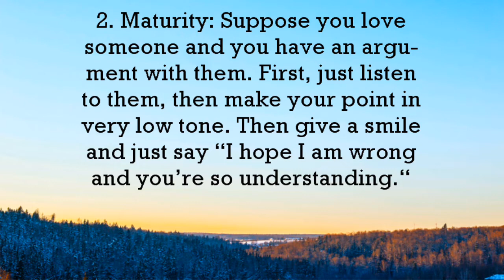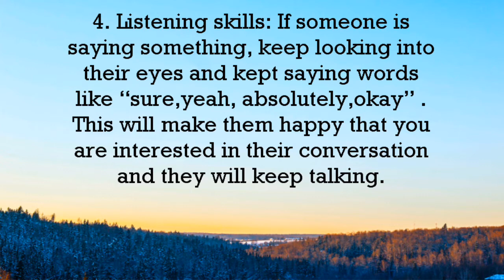7 Psychological Hacks In Life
Psychological Hacks